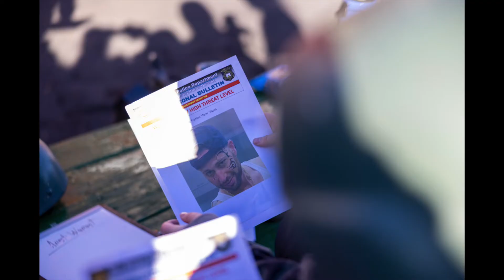SWAT Skills Day 2022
NERLEEA SWAT Skills Day 2022 at Berlin Fairgrounds in Berlin, Connecticut.